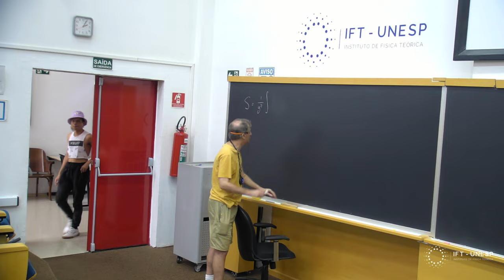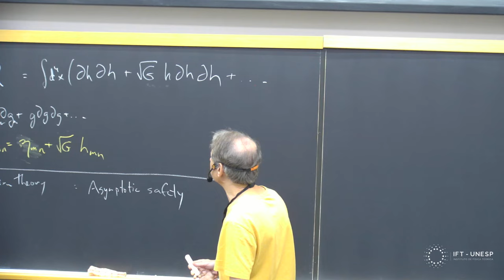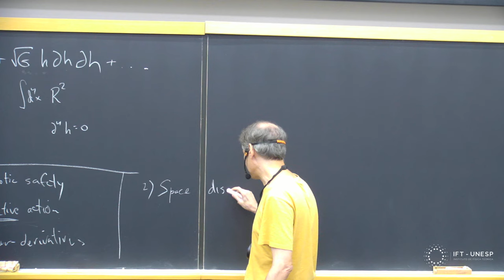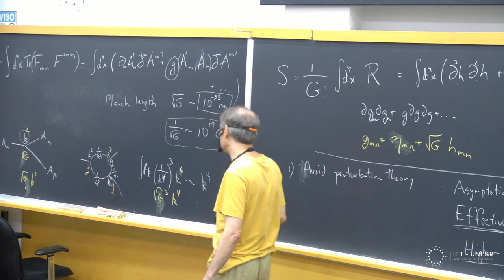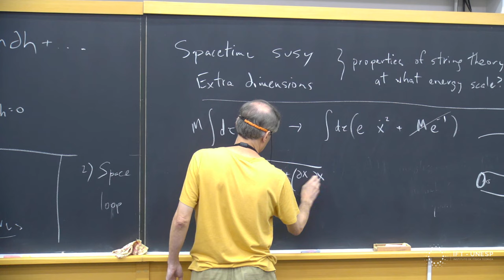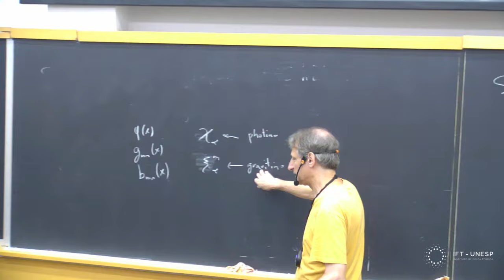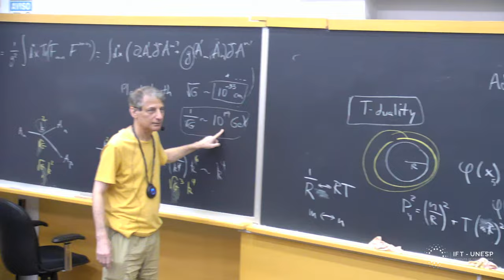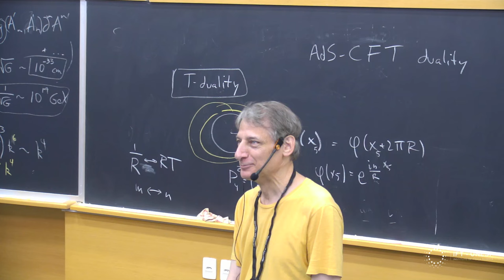Colloquium: Nathan Berkovits: Challenges of Quantizing Gravity: a personal view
Challenges of Quantizing Gravity: a personal view
IFT/ICTP-SAIFR Colloquium - March 27, 2024
Nathan Berkovits  (IFT/Unesp and ICTP/SAIFR)